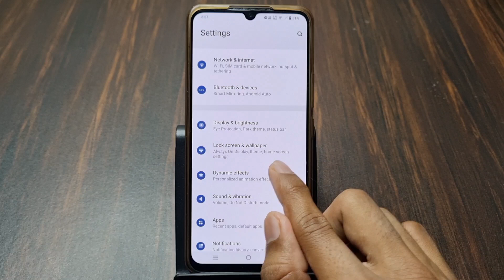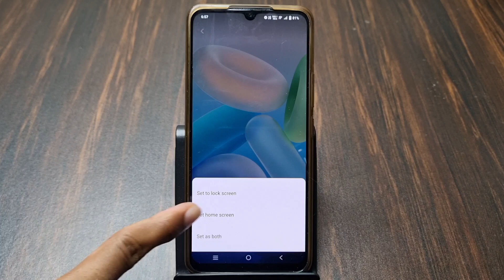Wallpaper Se Apni Photo Kaise Hataye | Phone Ke Wallpaper Se Apni Photo Delete Kaise Karen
1) wallpaper se apni photo kaise hataye
2) phone ke wallpaper se apni photo delete kaise karen
3) how to remove your photo from mobile wallpaper